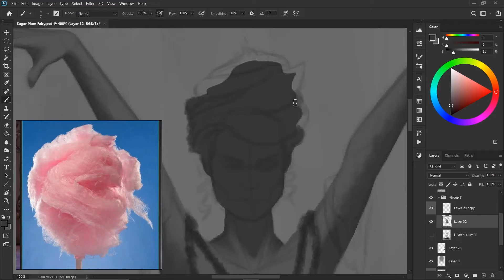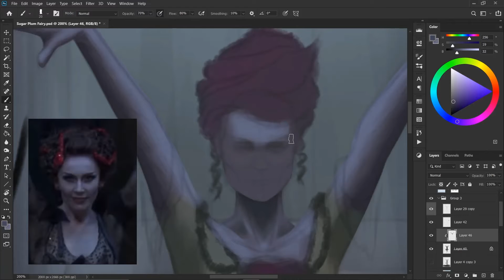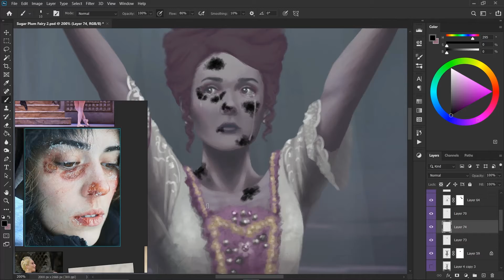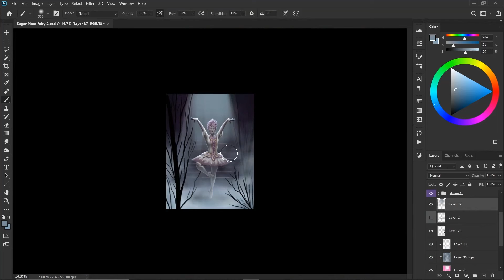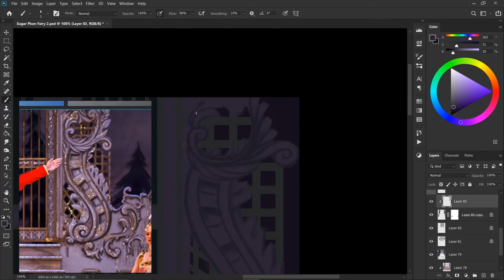Sugar Plum Fairy // Painting Timelapse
Ruler of the Land of Sweets, the Sugar Plum Fairy welcomes Clara and the Nutcracker at their arrival. While her dance is elegant and full of grace, a dark feeling lingers within herself, as this Land of Sweets is frigidly cold, hardening her sugary skin evermore, seemingly like frostbite.
First illustration inspired by "The Nutcracker". I wanted to contrast the elegance and beauty of the Sugar Plum Fairy (character from the second act of the ballet), and the music, with the darker feeling of cold and eerieness.